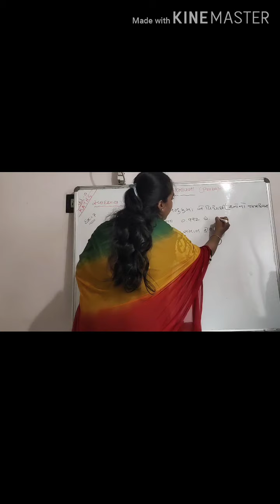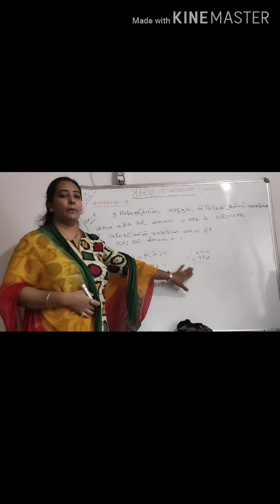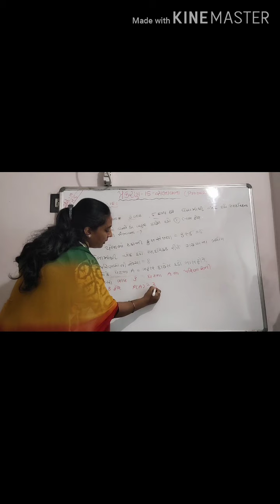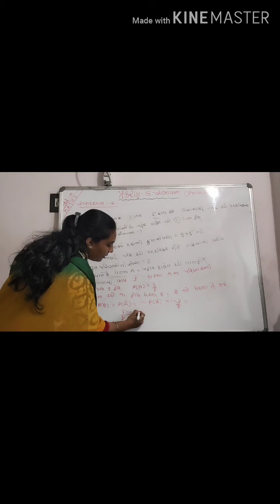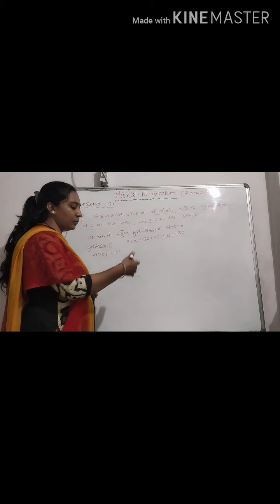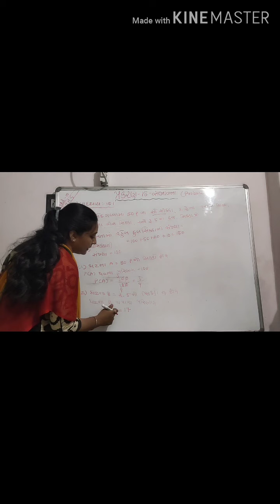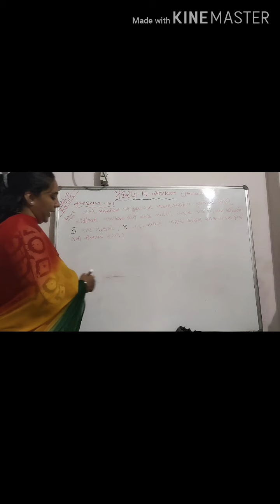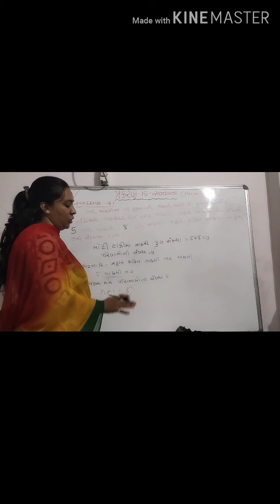STD 10 MATHS CHAPTER 15 part-3